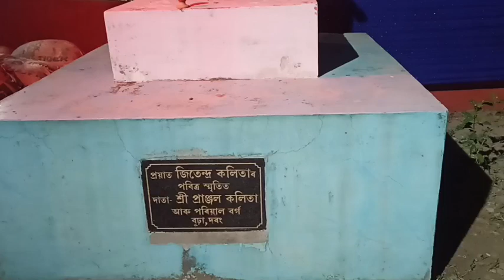Durga Puja 2022 || দূৰ্গাপূজা ২০২২ || ভিডিঅটি সম্পূৰ্ণকৈ উপভোগ কৰকচোন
দূৰ্গা পূজা
Pj Pinku Creation